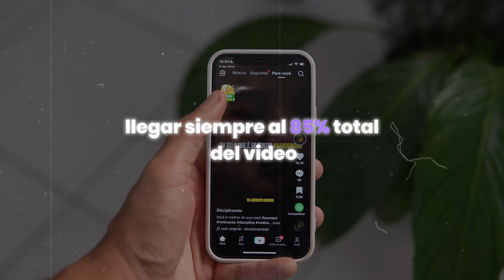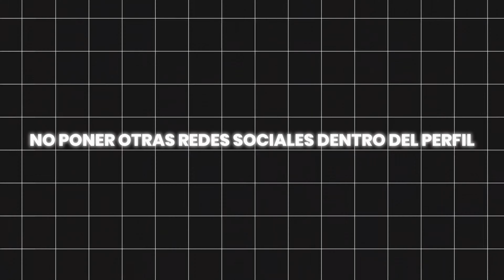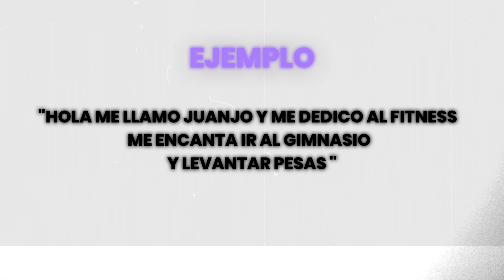Cansado de NO SER VIRAL? 😢​ [Como SER VIRAL en TIKTOK 2025 SIEMPRE!!]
¿Cansado de NO ser viral en TikTok? 😢 ¡Este video es para ti! 🎯 Aprende cómo ser viral en TikTok en 2025 con estrategias infalibles que garantizan que tu contenido destaque y conquiste el codiciado Para Ti. 🚀 En este tutorial, descubrirás los secretos del marketing de TikTok, las tendencias más efectivas, y cómo dominar el algoritmo para lograr el éxito constante.

🔥 Temas que cubrimos:

✅ Cómo salir en Para Ti en TikTok 2025.
✅ Estrategias probadas para aumentar tus vistas y seguidores.
✅ Tips de marketing para viralizar tu contenido.

¡Dale clic, toma nota, y empieza a brillar en TikTok como nunca antes! ✨